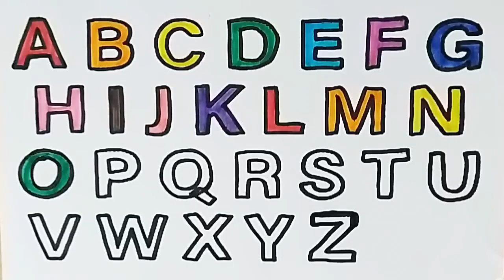Lowercase alphabet writing collection along dotted line for kids and toddlers | ABCD Song | A to Z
Hello.
Let's draw and Color lowercase alphabet writing collection along the dotted line for toddlers and kids

Have fun learning the alphabet.